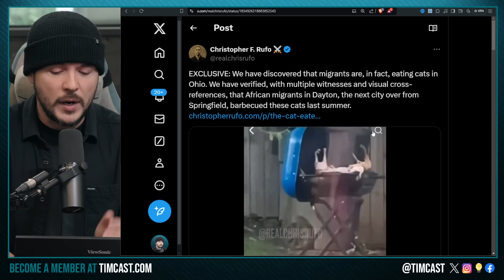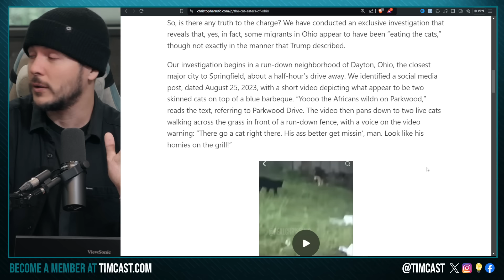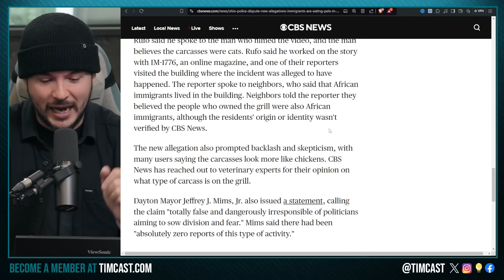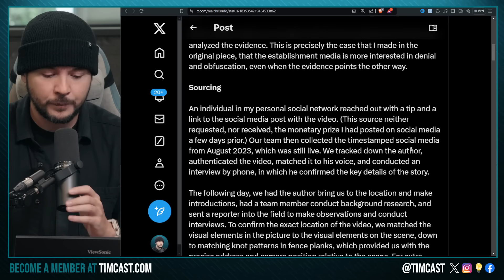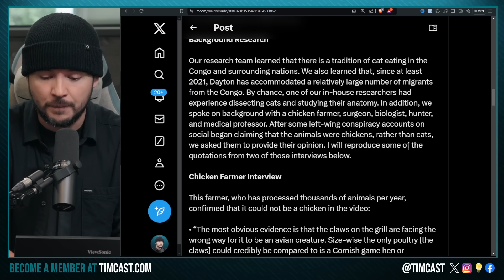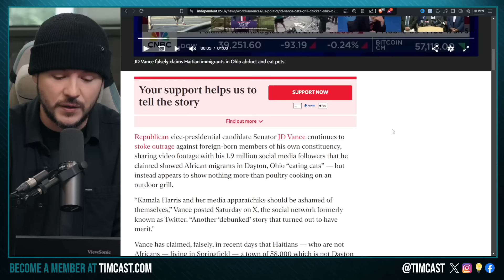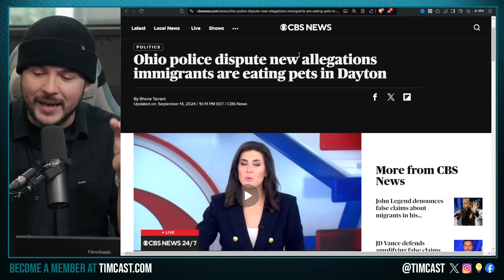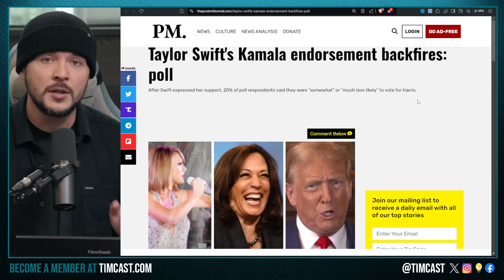VIDEO PROOF That Migrants GRILLED CATS In Ohio, Democrats REFUSE To Accept PROOF Trump WAS RIGHT